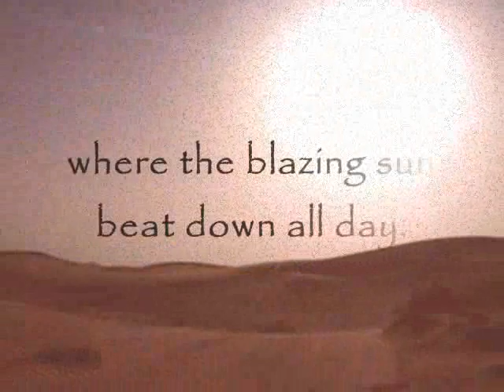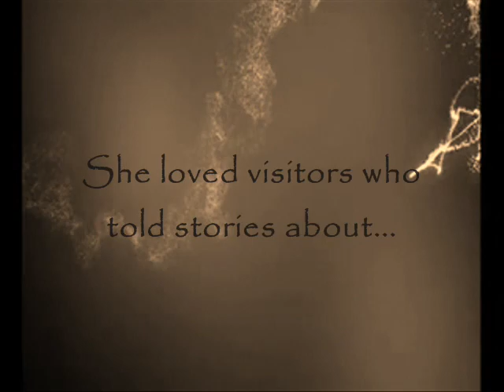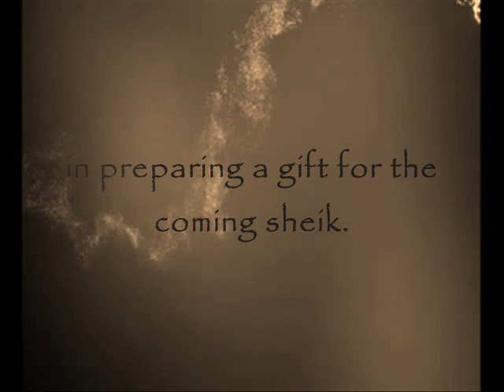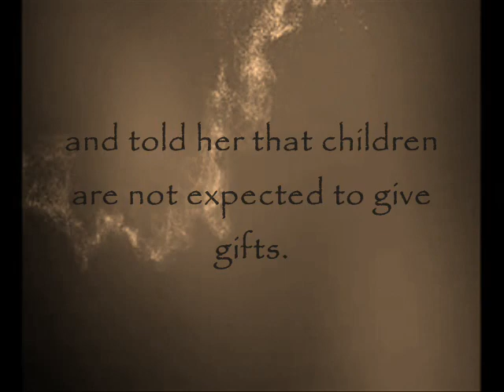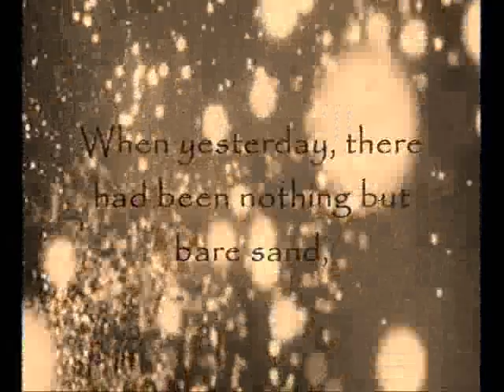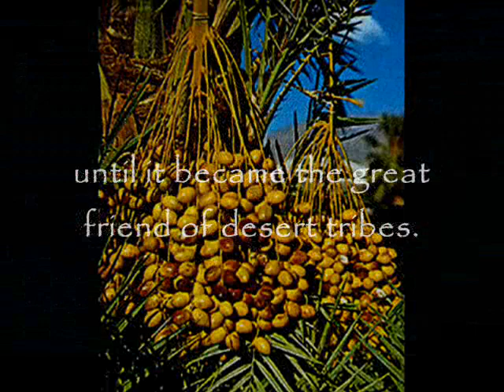The Wonder Tree (an Arabian folktale)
One of the most famous folktale in Arabia... a story of how a little girl's pure heart made a change for the whole tribe.